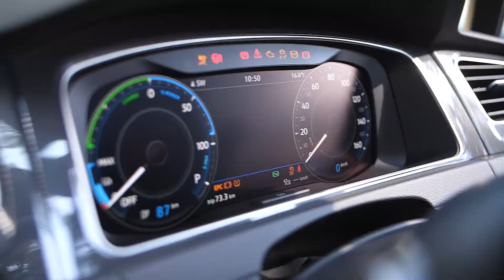Lokprent: Perdekrag Seisoen 1 Episode 6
Dié is Perdekrag! Ons spiksplinternuwe motorprogram ... in Afrikaans! Brendon van Maroela Media en Jeanette van Wiele2Wiele is medeaanbieders om vir julle ŉ fantastiese program te bring.